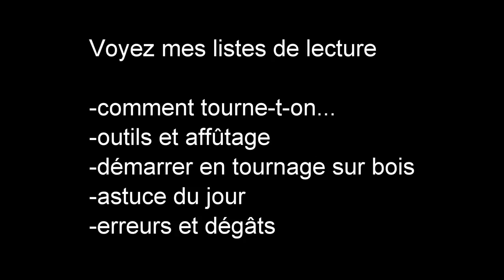Comment copier une pièce presqu'à la perfection